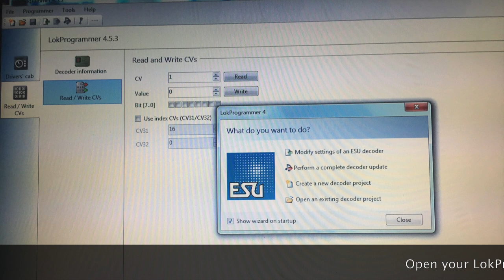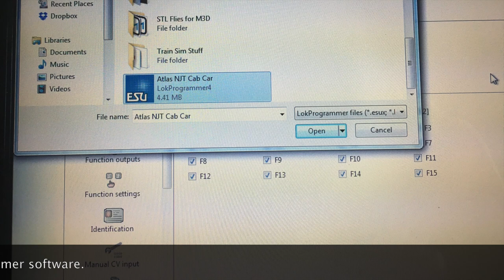How to: Installing sound in Atlas NJT Cab Car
This is my first how to video, In this video you will learn how to install sound and dcc in a ATLAS HO NJT Cab Car, I though i would make this video because i have a Atlas ho Modern Commuter set and wanted the dcc and sound in the cab car and had a fairly difficult time doing it, so i want to put this up to help others so they dont have the frustration i had.
To complete this task you will need,
45 minutes of time

Small Phillips screw driver

Soldering Iron

Plastruct Plastic Weld

small red and black wire

Loksound LokProgrammer

Loksound ESU50321 sugar cube speaker

Loksound 21pin dcc or dcc sound decoder

PC Computer

isolated test track

Atlas HO Modern commuter cab car

Atlas HO Modern Commuter ALP45DP

Sound files